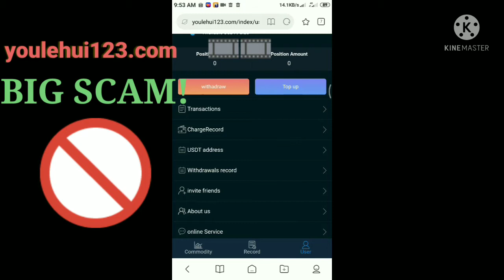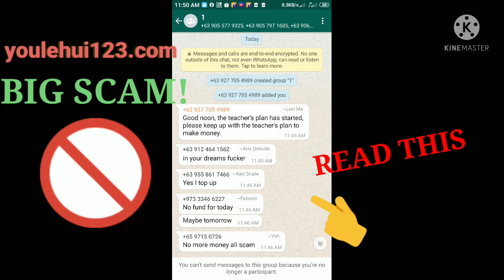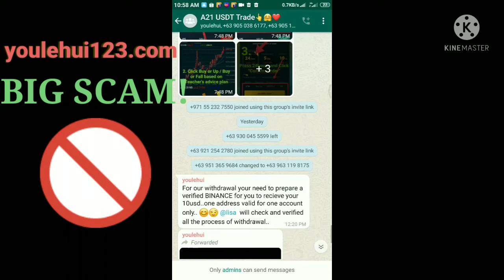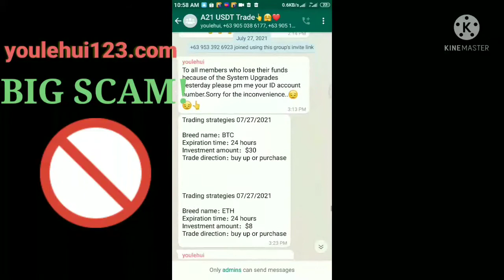BIG SCAM SITE .. youlehui123.com (BEWARE!)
hi welcome to may chanel .. oGiedogs Tv